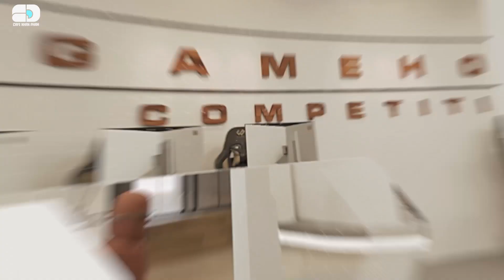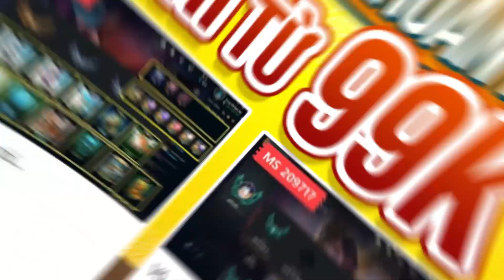GIẢI MÃ KAI'SA CHIẾN BINH RỒNG LÀM MƯA LÀM GIÓ MÁY CHỦ TRUNG QUỐC ĐTCL MÙA 7.5 | PHÂN TÍCH TRẬN ĐẤU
CÙNG TOP THÁCH ĐẤU TRUNG QUỐC FLANCY GIẢI MÃ KAI'SA CHIẾN BINH RỒNG LÀM MƯA LÀM GIÓ MÁY CHỦ TRUNG QUỐC ĐTCL MÙA 7.5